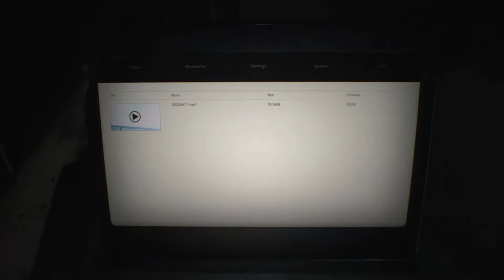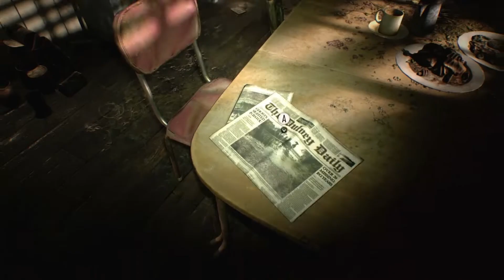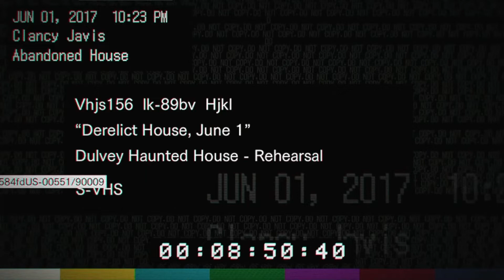Resident Evil 7: Biohazard - Walkthrough Gameplay Part 1 - Mia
Resident Evil 7: Biohazard Walkthrough Gameplay on Xbox Series X.

Resident Evil 7: Biohazard is a 2017 survival horror game developed and published by Capcom. A major instalment in the Resident Evil series, the player controls Ethan Winters as he searches for his long-missing wife in a derelict plantation occupied by an infected family, solving puzzles and fighting enemies. Resident Evil 7 diverges from the more action-oriented Resident Evil 5 and Resident Evil 6, returning to the franchise's survival horror roots, emphasizing exploration. It is the first main series game to use a first-person view.